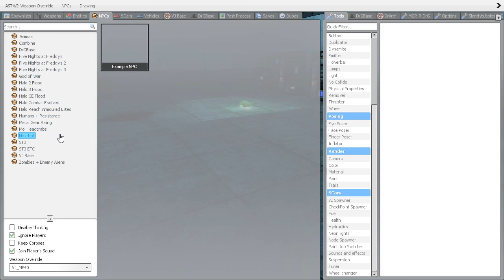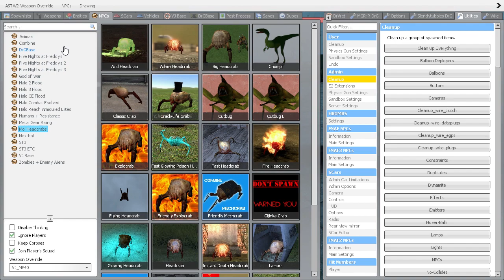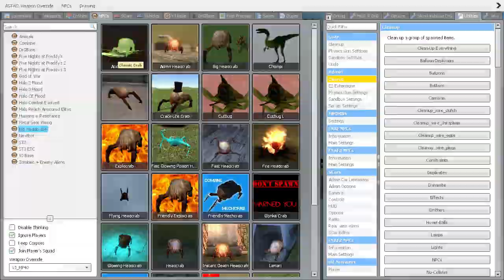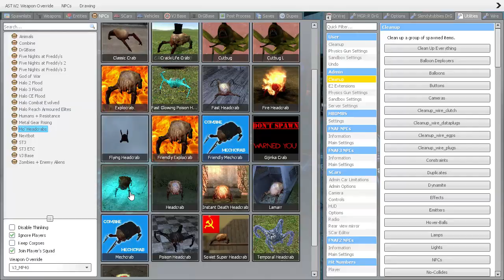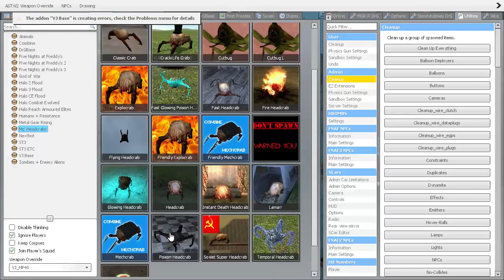L.E 1: Headcrabs Test 2: Combine